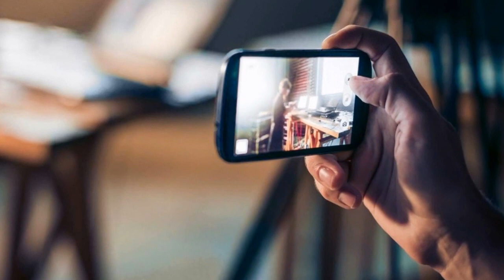Is Tom Hardy the new James Bond?